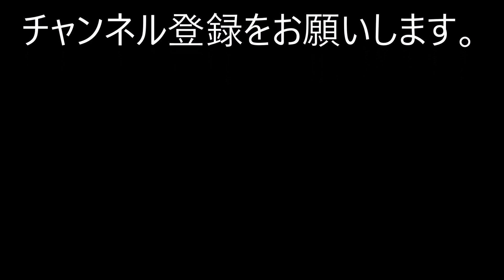豪華客船 夜の出航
船のライトアップが綺麗でした。